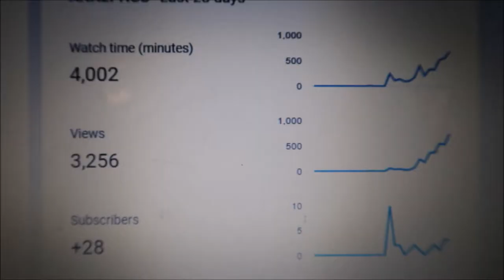RIGDON'S ANNUAL BASEBALL GAME 2017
Social medias